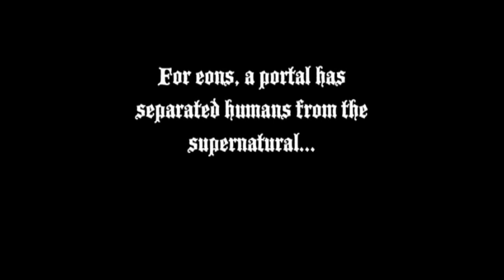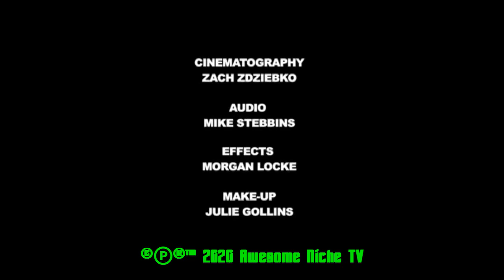BFTP (Blast from the Past) #0000000023 - Failed TV Pilots - Doomplex (Channel 101 (2010))